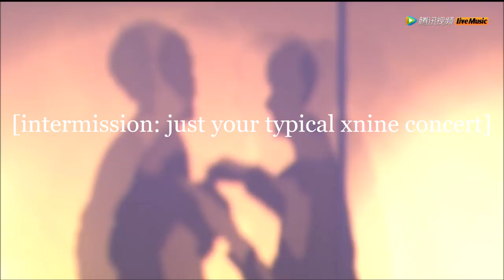a summary of xnine in under 5 minutes [PART 2]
most of this is zhiguang because he is the funniest member and thats just the truth! but enjoy